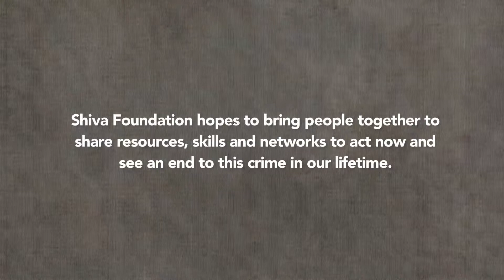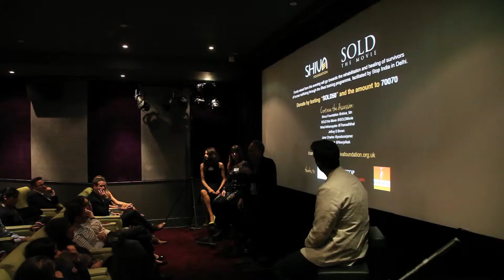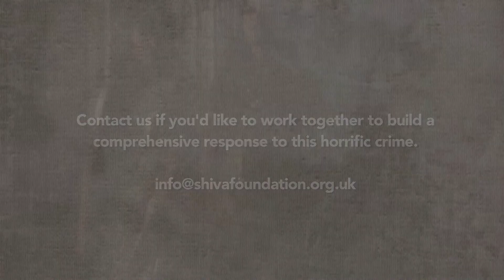Shiva Foundation hosts Sold The Movie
On 13 November 2014, Shiva Foundation hosted a screening of SOLD the Movie at the Courthouse Hotel to raise awareness of child trafficking. Shiva Foundation hoped the story of this girl would move people to the core and motivate them to act now against this global crime. Every year, millions of children disappear; trafficked and sold as slaves, for sex or for labour. This is happening in almost every country, on almost every continent in the world, yet this industry is largely invisible, its victims hidden. This was their story.